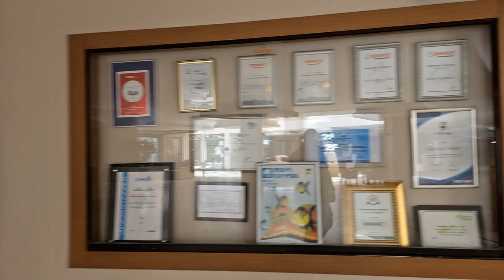Kadikale Resort - Quick Tour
Kadikale Resort
Turgutreis, Bodrum, Turkey.

Welcome to Kadikale Resort, a hidden gem nestled in the captivating coastal town of Turgutreis, Bodrum, Turkey. If you're seeking an unforgettable holiday filled with amazing staff, entertainment, mouthwatering food, and even some furry feline friends, then look no further. This charming resort promises a delightful escape that combines relaxation, adventure, and warm hospitality, leaving you with cherished memories and a longing to return.

As you step foot into Kadikale Resort, you'll immediately be greeted by a team of friendly and attentive staff who are passionate about making your stay exceptional. From the moment you arrive until the time of your departure, their warm smiles and genuine hospitality will make you feel like a valued guest. Their dedication to service ensures that every aspect of your stay is taken care of, leaving you with nothing but delightful moments to enjoy.

But it's not just the staff that sets Kadikale Resort apart. Prepare to be entertained and captivated throughout your stay. The resort offers a wide range of activities and entertainment options to keep you thoroughly engaged. Whether you're looking for a splash in the sparkling pool, an adrenaline rush with water sports, or a relaxing session at the spa, there's something for everyone. The talented animation team ensures that day and night are filled with laughter, excitement, and a vibrant energy that will leave you smiling from ear to ear.

When it comes to dining, Kadikale Resort knows how to tantalize your taste buds. Their culinary team is dedicated to delivering a feast for your senses, with a diverse selection of dishes that showcase the best of Turkish and international cuisine. From delectable seafood delicacies to mouthwatering grilled meats and a variety of vegetarian options, every meal is a culinary delight. Be sure to indulge in the flavors and aromas that will transport you to a world of gastronomic bliss.

While enjoying the resort's amenities and entertainment, you may encounter some charming companions - the friendly cats that call Kadikale Resort home. These adorable feline friends have become a beloved part of the resort's charm, often seen gracefully strolling through the gardens or relaxing in the shade. Whether you're a cat lover or simply appreciate the joy they bring, these furry residents add an extra touch of warmth and companionship to your stay.

So, whether you're seeking a romantic getaway, a family adventure, or a fun-filled vacation with friends, Kadikale Resort is the perfect destination. It's a place where you can immerse yourself in a world of friendly staff, exciting entertainment, mouthwatering cuisine, and delightful encounters with furry friends. Get ready to create memories that will last a lifetime and experience a holiday you'll want to relive time and time again.

Walk around & photos from my recent visit in May 2023
Massive Thank you to all the staff who helped me have an amazing time.

All the bar staff Freddie Awesome cocktails,  The Boss-Man You like your coffee ;)

The Barber & Your wife, amazing people - The video from the haircut is going up soon.

Mohamed, The Thomas boat trip was 100% way better than the Jet2 Trip. ( sorry Jet2, Next time you sell me an all inclusive boat trip ill be refusing. Just a heads up, was sold as all inclusive boat trip the only drinks where included was bear or soft drink & snacks where chargeable.

DJ & Lady Friend i forget your names, You have my number ;) Amazing music, and great chats.

The only thing to be aware of is if you go in the sea, wear some sea shoes.
The rocks are sharp! i cut my foot and i seen others worse than my feet cut to.

From the hotel you can walk down the beach into Turgutreis.
It is approx. 1 hour and many great people to meet along the way.
Be sure to pop into Salt kitchen & Lounge and see Sehmus, For amazing food & a refreshing drink 100% recommended. ( Video coming soon )

This is the first of several videos to be uploaded from my vacation.
Hopefully i can get away again soon & head back to Turkey and other locations around the globe.

Let me know if you have been here and what you thought in the comment's.

Until the next one - Stay safe.
Dreflex-
Other video's from this trip.